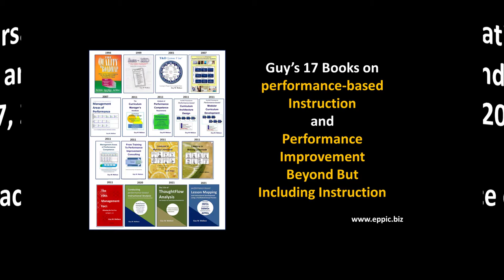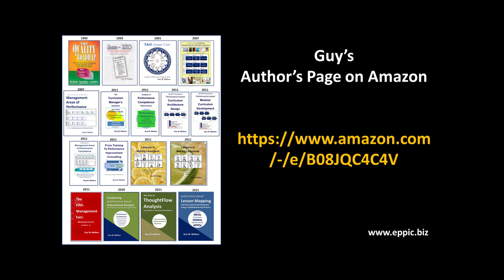Discussing Performance Analysis in ISD-LXD with Konstantin Ristl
A conversation with Konstantin Ristl, Managing Director of
blink.it GmbH & Co. KG - about Performance Analysis in an ISD/LXD Context - recorded via Zoom on 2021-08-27.

Note: I meant 9 Sigma (correct 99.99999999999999%) and not 11 Sigma.